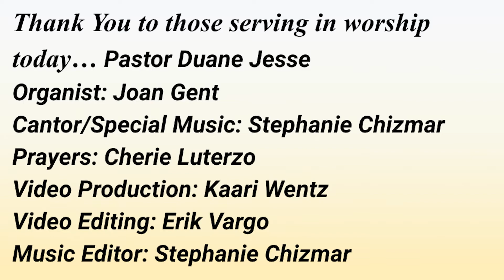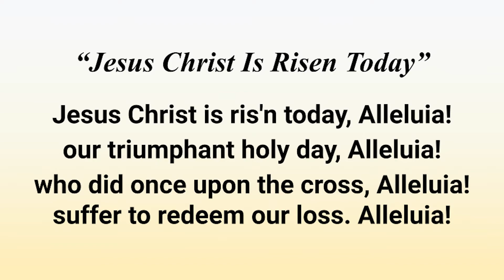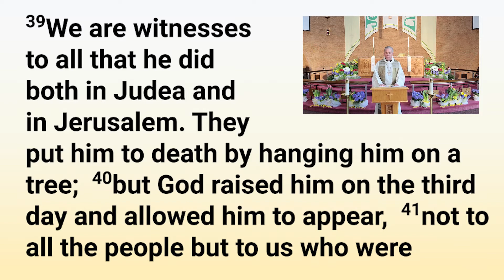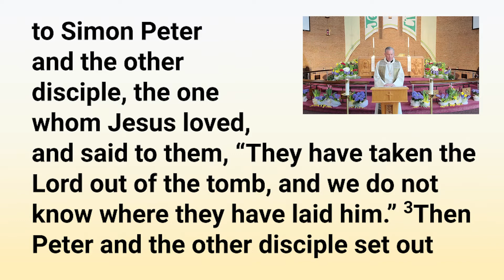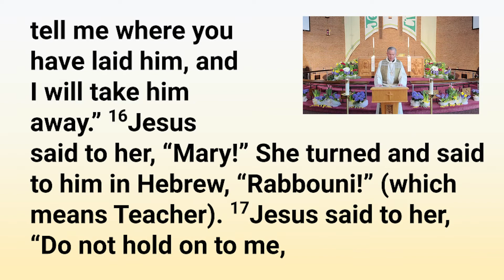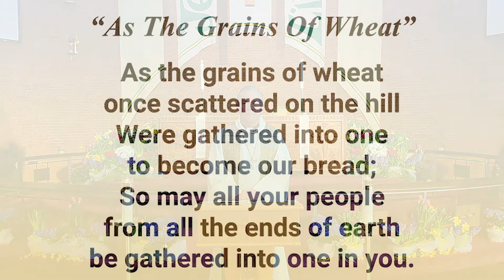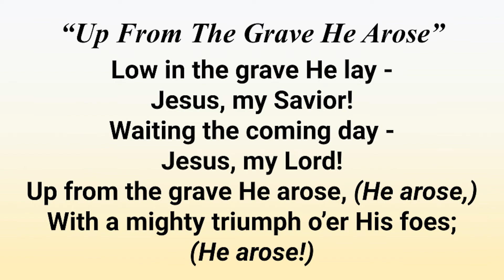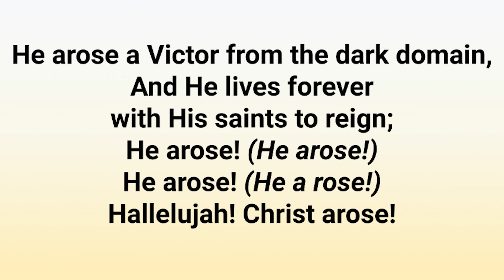Church Service 04-17-2022